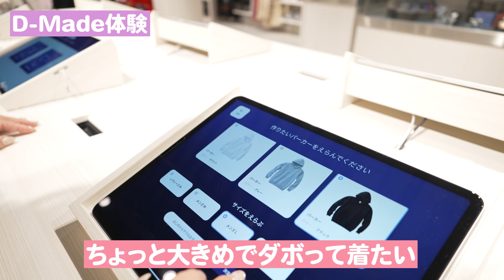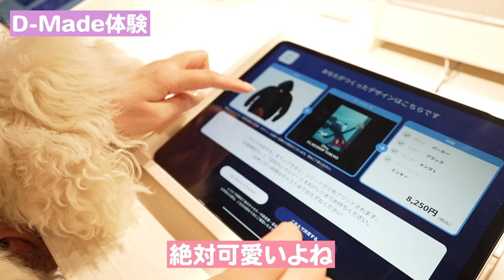【潜入】日本最大のディズニーストア「フラッグシップ東京」が最高すぎた♡ Disney FLAGSHIP TOKYO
今回はなんと💓ウォルト・ディズニー・ジャパン様にご招待頂き、
新しく新宿にオープンした日本最大規模のディズニーストア
「ディズニーフラッグシップ東京」のプレオープニングに行ってきました💛

本当にわくわくどきどきするし、とにかく限定グッズがめちゃ可愛いので、
ぜひ、皆さんも行ってみてください💜

0:00 ショップツアー💓
1:08 1F
4:44 B1F
8:07 2F

▼撮影協力:ウォルト・ディズニー・ジャパン株式会社
ディズニーフラッグシップ東京(Disney FLAGSHIP TOKYO)
〒160-0022 東京都新宿区新宿3-17-5 T&TIIIビル
JR「新宿」駅より徒歩3分
東京メトロ丸ノ内線・副都心線・都営新宿線「新宿三丁目」駅 B6出口より直結
© Disney © Disney/Pixar
※ オープンより一定期間は、来店予約をしたから優先での入店となります。

♡新オフィシャルファンコミュニティ「Chiyuu♡Iris」